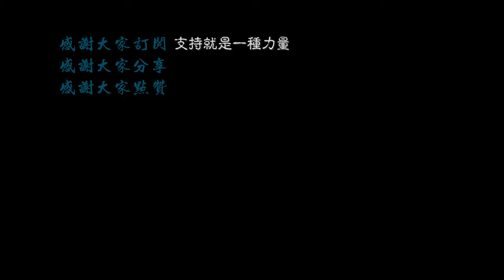走遍上海：国和路\Walk shanghai漫步在上海\Walk china \上海の街